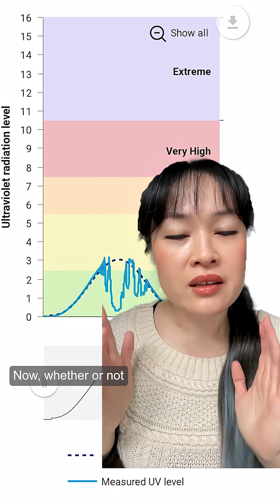UVA is not around all the time